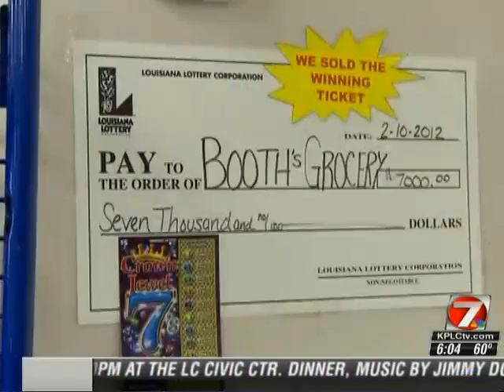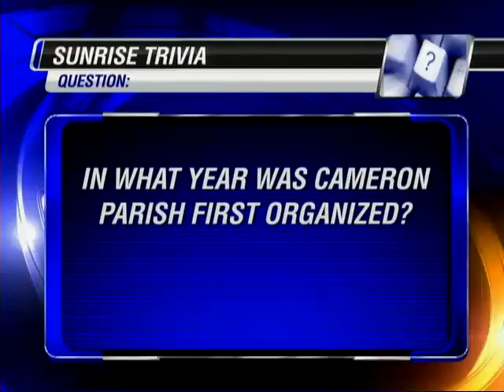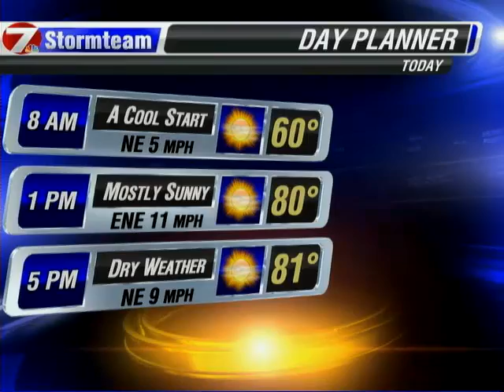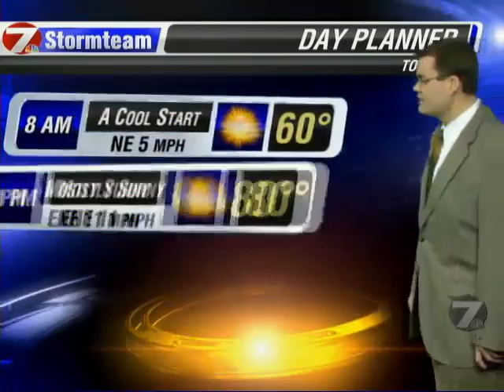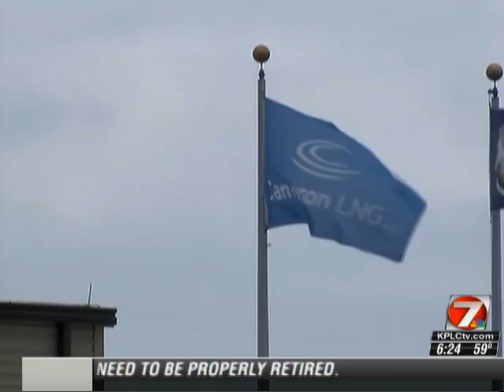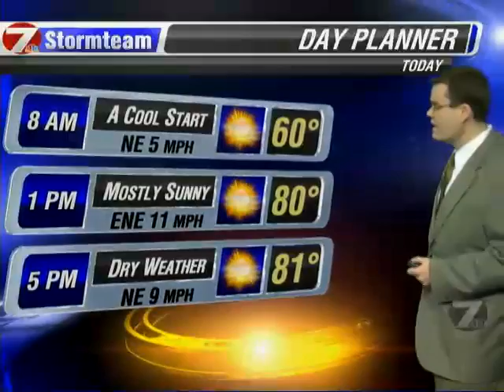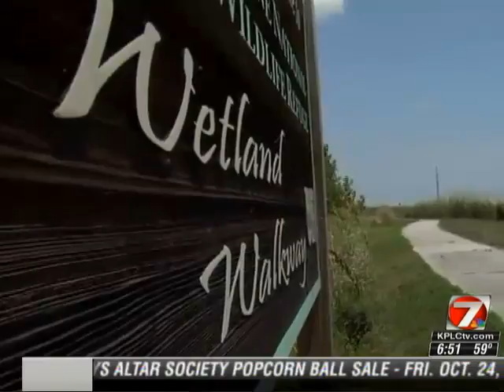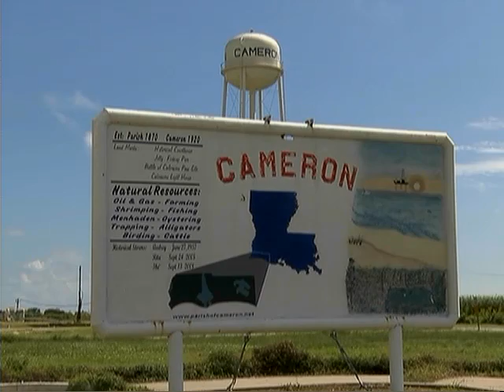cameron road show sunrise track1